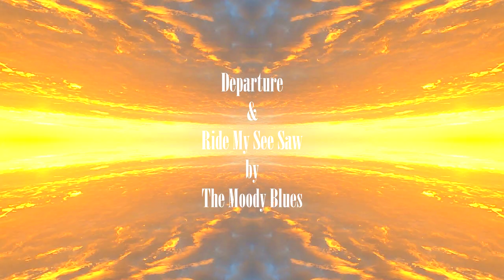Departure & Ride My See Saw by The Moody Blues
From the 1968 album, In Search Of The Lost Chord by The Moody Blues.